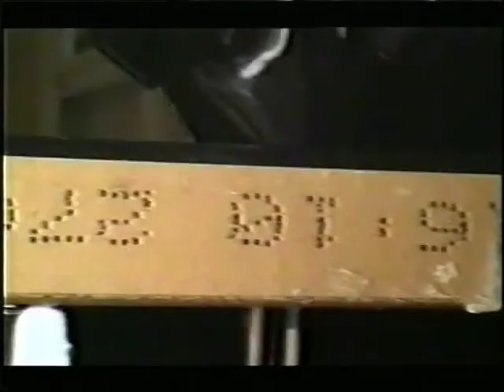CABBAGE HEAD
1997 Drama GCSE Stamford High School